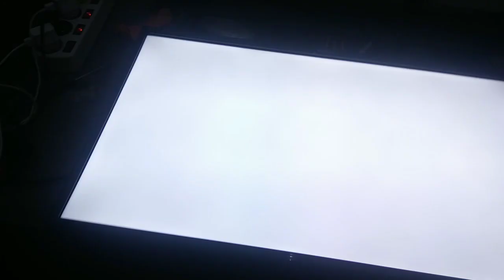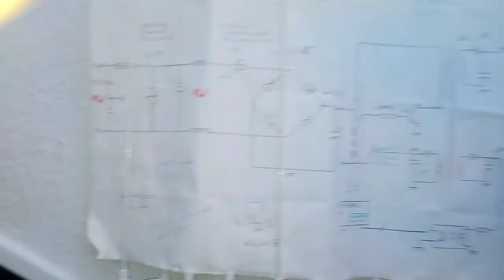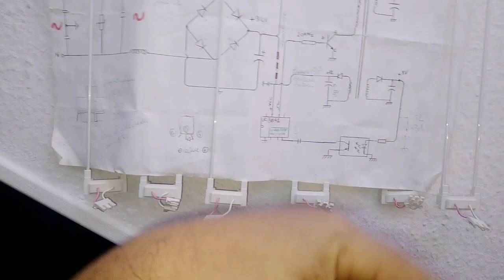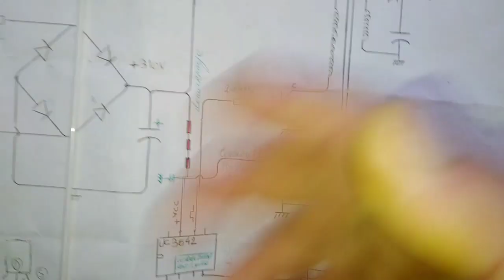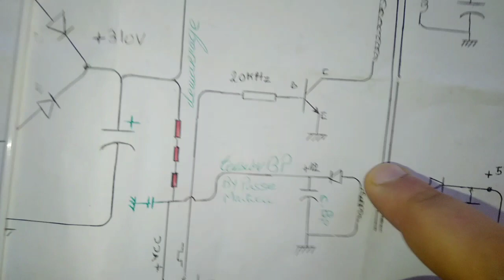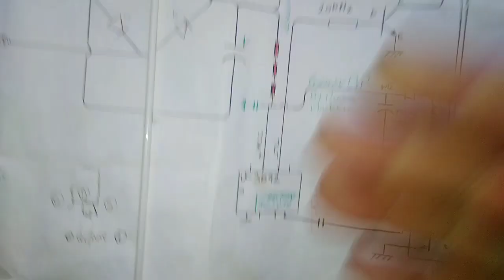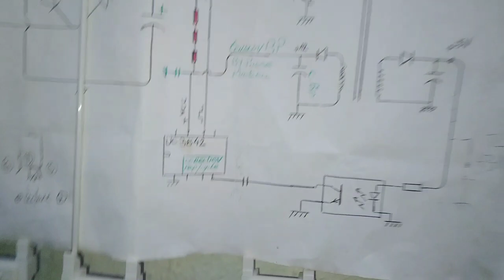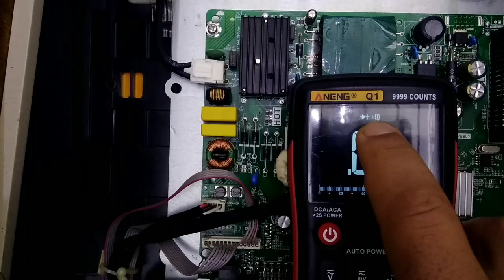14 Comment fonctionne télévision partie 1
première partie
fonctionnement schématique et pratique de l'alimentation à découpage.
comprendre le cycle pour localiser une panne
vérifier si mes composants sont opérationnels
la suite en partie 2 à suivre